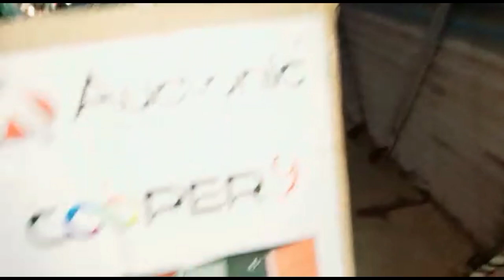audionic coper 9 old speaker for sale | beautiful look | real life owais official